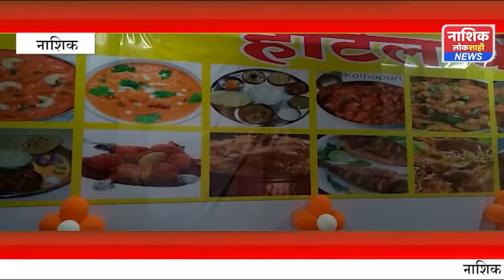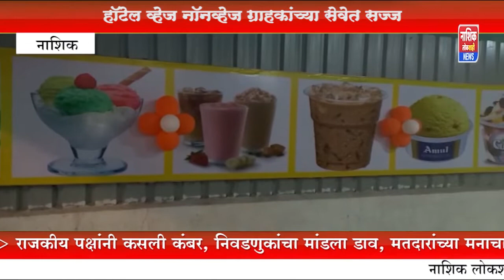हॉटेल बैठक व्हेज आणि नॉनव्हेज ग्राहकांच्या सेवेत सज्ज